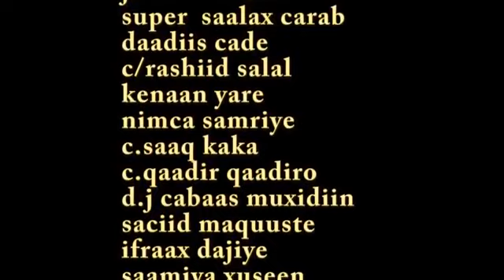Zaki Daljir iyo Hinda Habi (Dhamac Kalgacal) 2015 HD